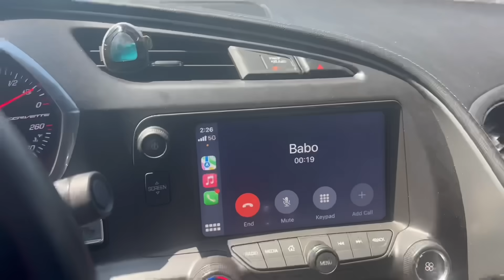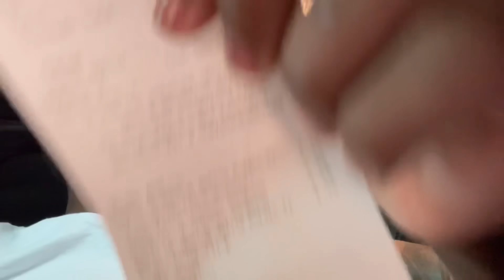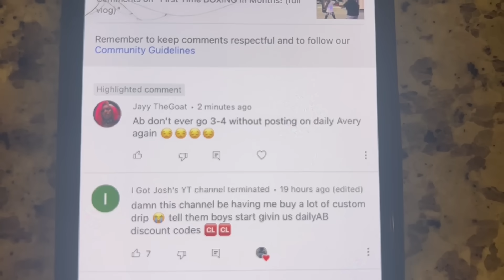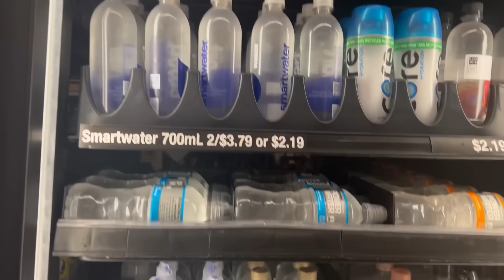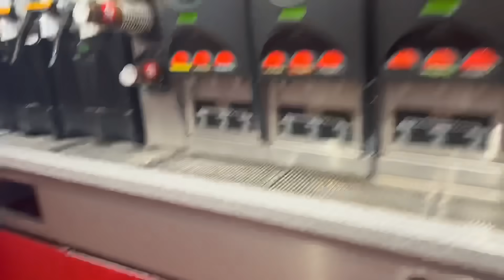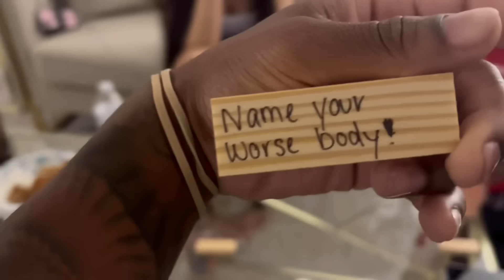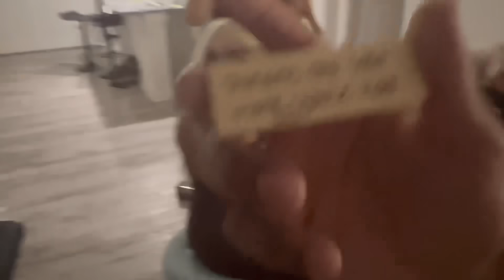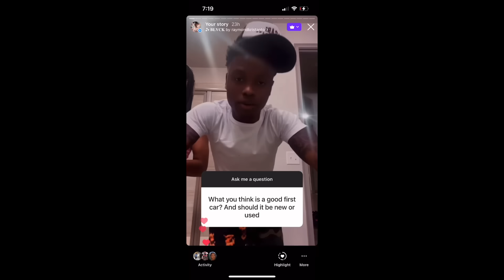They Invited Us Over For Drinks.. (DAVO SHOT HIS SHOT) uncut*